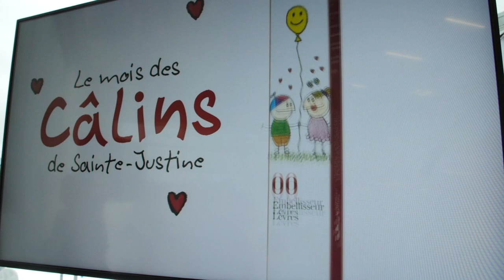Le Mois des Câlins | Montreal.TV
La Fondation CHU Sainte-Justine et ses fidèles partenaires, Rythme, Jean Coutu et Clarins, invitent de nouveau les Québécois à embrasser la cause, à l’occasion de la 14e édition du Mois des Câlins de Sainte-Justine. Dès aujourd’hui, la clientèle des 343 succursales Jean Coutu du Québec pourra se procurer en exclusivité, l’un des 30 000 Embellisseurs Lèvres « Rose Câlins » de Clarins. Pour chaque unité vendue au coût de 20 $, Jean Coutu et Clarins remettront 10 $ à la Fondation CHU Sainte-Justine.
Dans cette vidéo, Mitsou et Sébastien Benoît de Rythme FM.